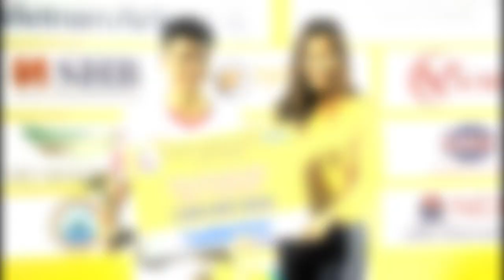U21 Báo Thanh Niên 2018 | Phan Thanh Hậu lập hat-trick, HAGL đánh bại Viettel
HAGL Media | U21 Báo Thanh Niên 2018 | Phan Thanh Hậu lập hat-trick, HAGL đánh bại Viettel

* Đơn vị chủ quản: CLB Bóng đá chuyên nghiệp Hoàng Anh Gia Lai